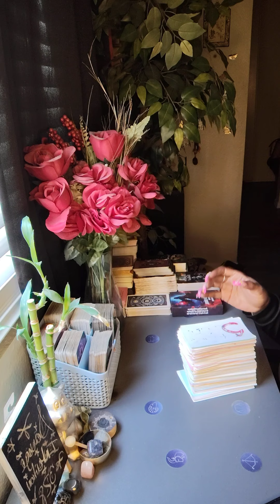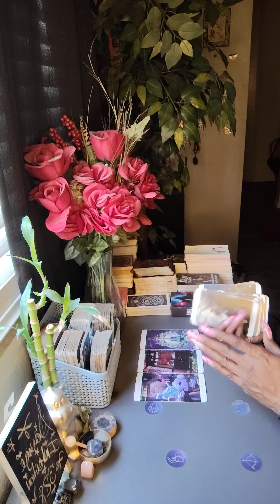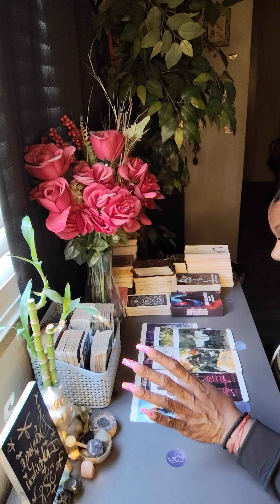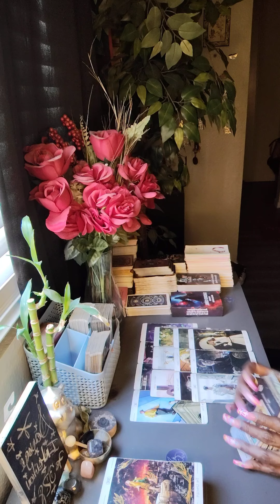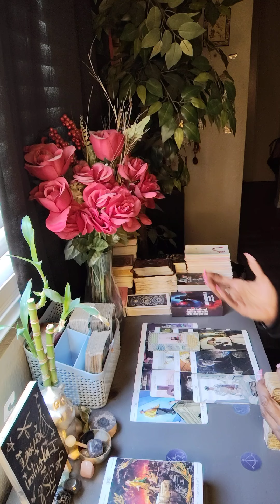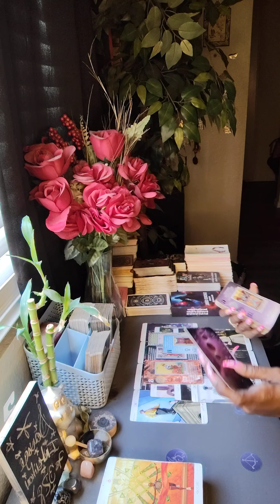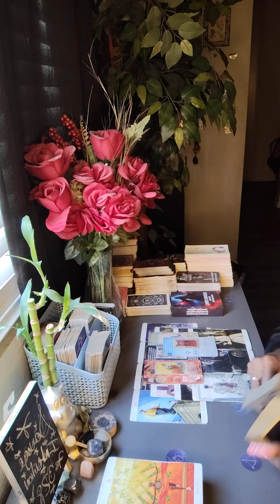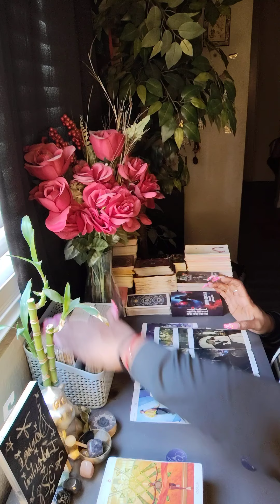She Dont Even Know What A Siren Is! But Convinced He's Under Your Spell...